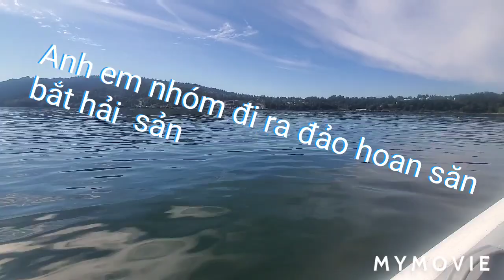🏖🏝🦀🦐🐠🐚 anh em nhóm ra đảo hoan picnic # nhom thu gian Canada tap 600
Gia đình ông anh từ norway qua chơi anh em nhóm đi ra biển đảo săn bắt hải sản thưởng thức mời cả nhà xem video cho vui nha..thank you for watching please like share and subscribe see you guys next video bye bye and have a great day.